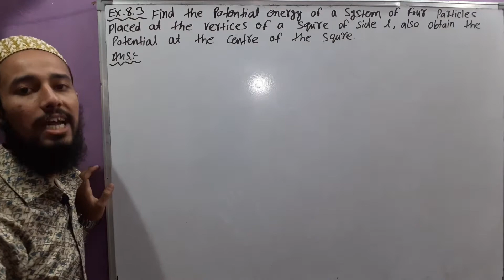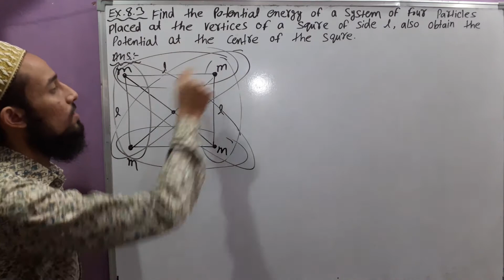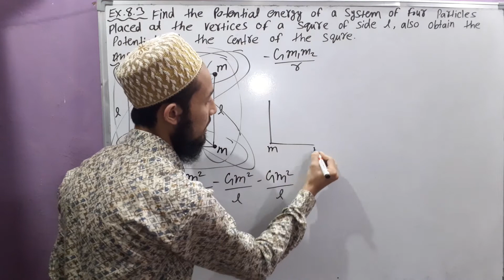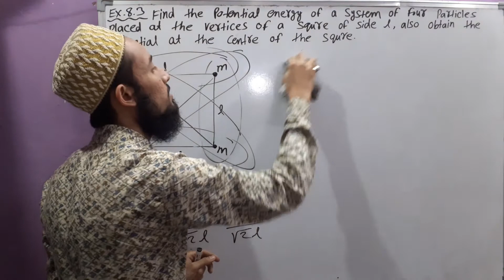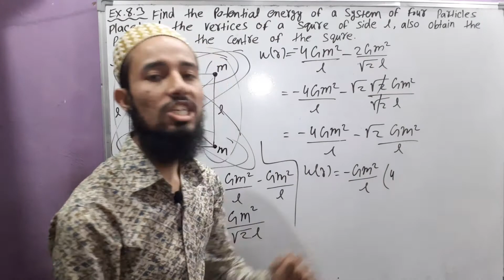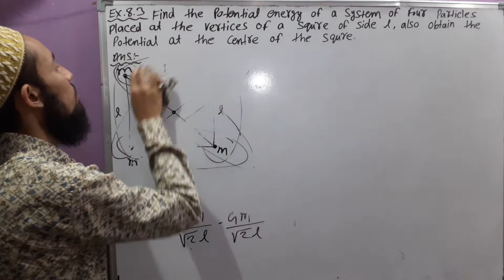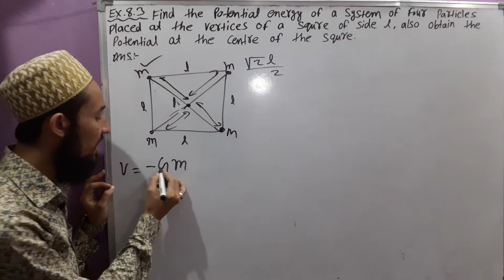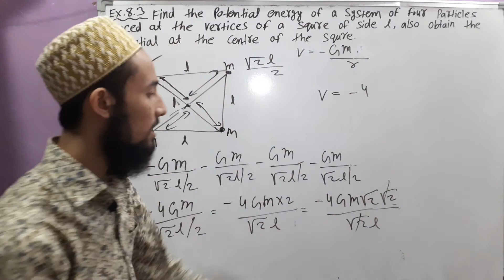🔥 Cls 11 Chap 8 | Gravitation | NCERT Example No. 8.3 | By Aziz Bohra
NCERT
Physics
Class 11